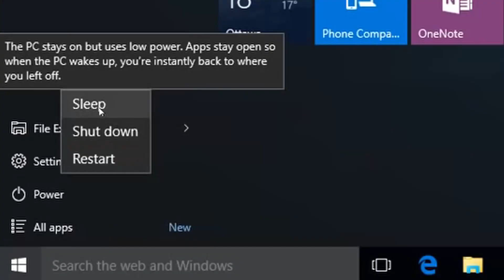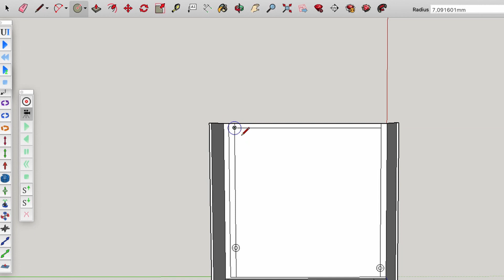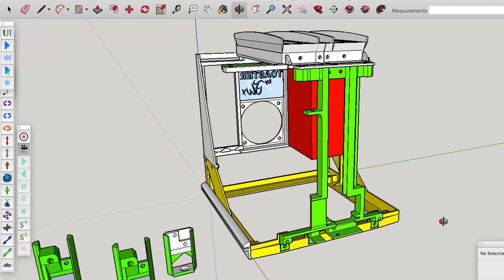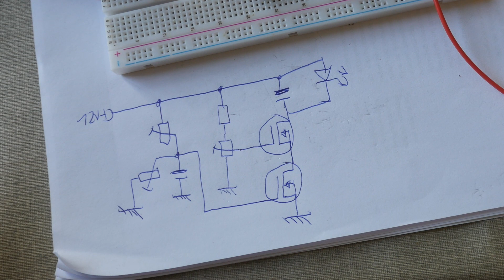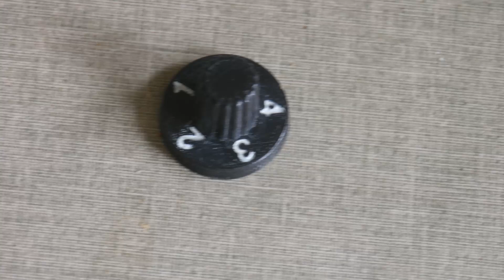⚙️ Mein PC ist ein Toaster - buchstäblich! Mini ITX Casemod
Ich habe einen Computer in einen Toaster eingebaut!

Folgende Komponenten wurden verbaut:
CPU: Intel i5 5600 mit Noctua NH-L9i Topblow Kühler
Motherboard: ASUS H170I-PLUS D3
2x Slot-In DVD-Brenner